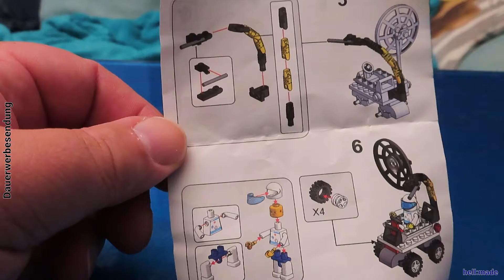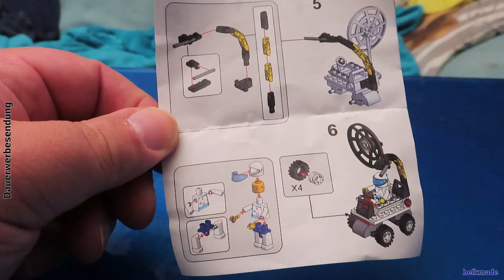Wange: Rover im Space-Ei - Vorstellung und Aufbau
Wange 6701
Capsule Mini Space Building Blocks
50 Teile
1 Figur

hallo liebe Klemmbausteinbaumeister,
heute ein kleines Set aus dem Ei. Und ein Teil einer Serie aus 6 Eiern.

Kann das was?
Für wen ist es ein gutes Geschenk?

Viel Spaß beim Bauen

Viel Spaß beim Schenken

und tschüß